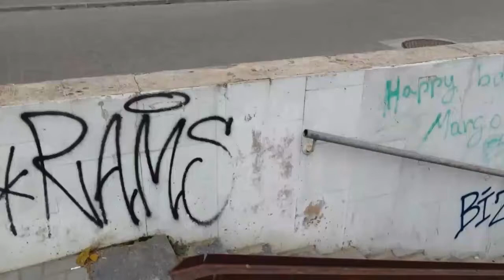23 November 2019 at 15_50